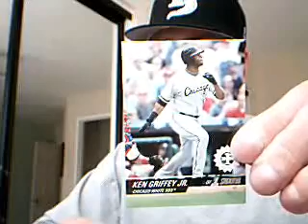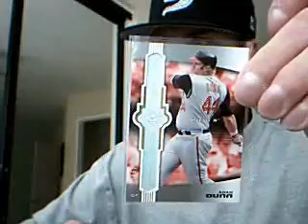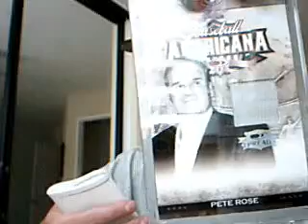Mail Day 11/26/08 from paulnj39 & benjamincarm + trade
A couple of packages from my youtube buddies today. Some sick Cards I got from recent groupbreaks. And a shipday for a trade I did with Bengals241991. Thanks paul, ben, and jason.